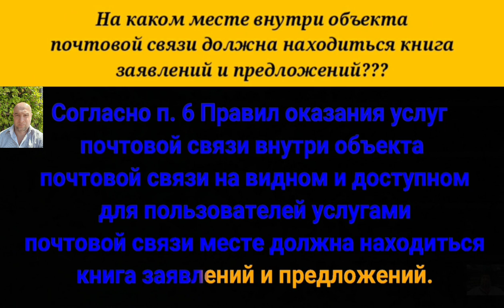На каком месте внутри объекта почтовой связи должна находиться книга заявлений и предложений?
Согласно пункту шестому Правил оказания услуг почтовой связи внутри объекта почтовой связи на видном и доступном для пользователей услугами почтовой связи месте должна находиться книга заявлений и предложений.